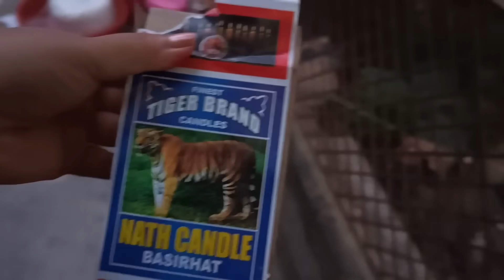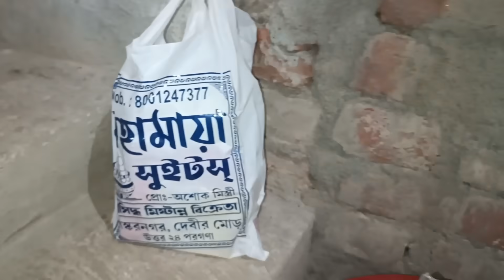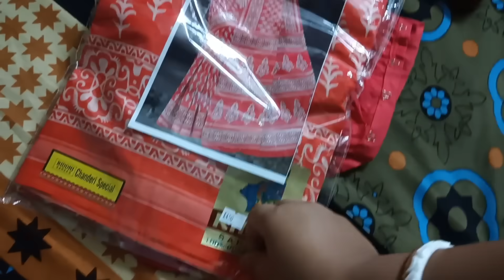Lokkhi Pujo Te Amra Sobai Besh Valoi Katalam ।। অলক্ষী বিদায় করে মা লক্ষ্মী ঘরে আনলাম আজ